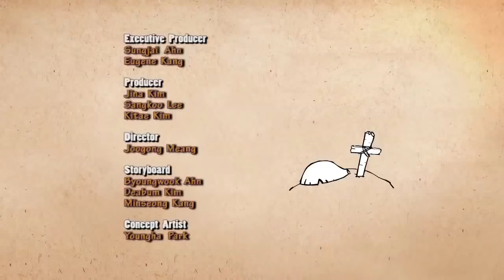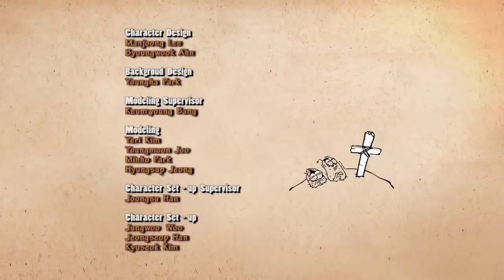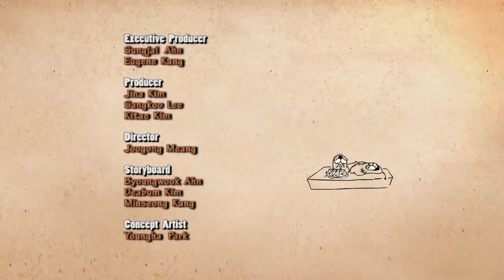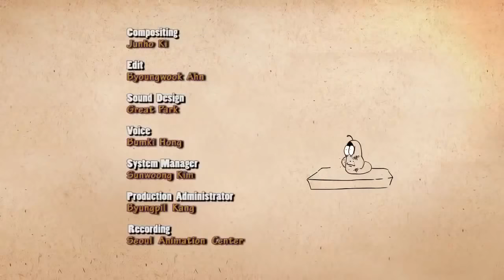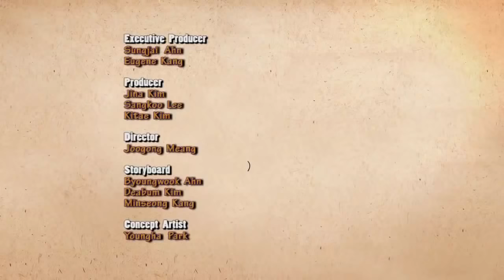LARVA ❤️ The Best Funny cartoon 2017 HD ► La FIRE ❤️ The newest compilation 2017 ♪♪ PART 57